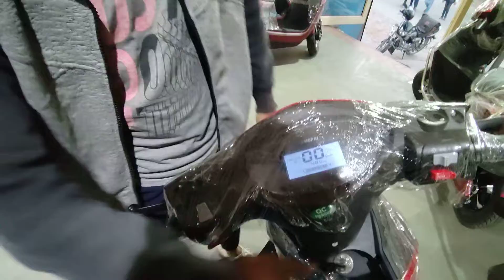Gemopai Electric Scooter 2022 - Gemopai Electric Scooter Price In India Delhi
About This Video - Always wear a helmet when riding a bike

Topic Cover -